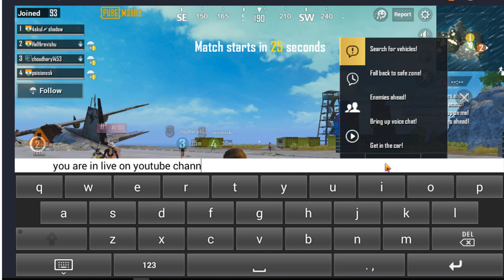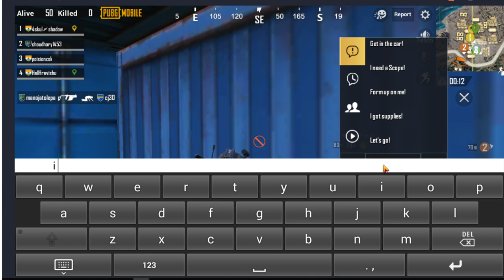AchromatiC Gamer Live Stream